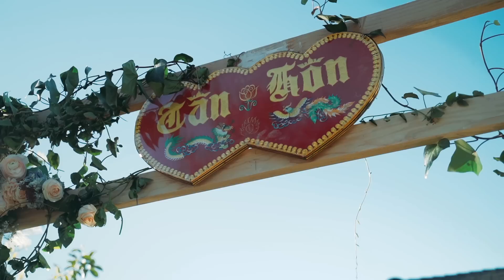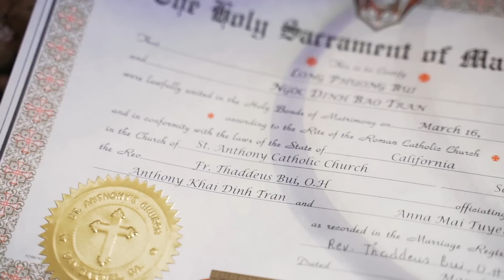Long + Ngoc| 03162019| Wedding Day Highlight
Video by Nufoto
Long + Ngọc
Wedding day | 03161993